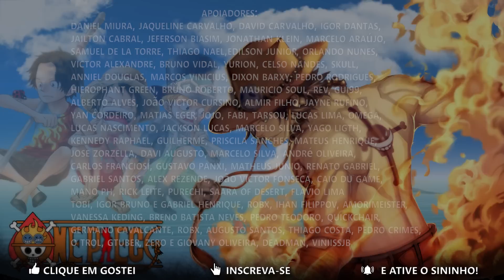ONE PIECE - Abertura 13 em Português (One Day) || MigMusic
One Day - Adaptação em Português (Brasil) - Opening 13 Dublada
Original: THE ROOTLESS
Anime: One Piece

Adaptação: Guilherme Soares
Adaptação: Nato Vieira
Vídeo / Mixagem: Luiz Miguel
Instrumental: Luis Felipe
Vocal: Alexandre Mendonça

-LETRA-

Quando a forte chuva terminou, eu compreendi
O passado me fez ver quem sou e não desistir
Eu vou tentar o quanto for te alcançar e assim
Irei provar o quanto estou mais forte

Sempre irei guardar com gratidão tudo o que passou
Sinto o vento do amanhecer no rosto soprar
Eu sei que um dia os meus desejos vou realiza
E continuar o que você deixou

E eu vou levar sempre sua força em mim
Prometo não chorar ou lamentar o que perdi
O amor faz viver o que é importante
Por mais que tudo passe, o valor jamais se apagará

Uma voz posso ouvir, e corro a seu encontro
Eu estou sempre estou tentando ser alguém melhor
Por mais que o temporal pareça tão assustador
Os meus temores vou enfrentar. OH!

Te levarei comigo aonde eu for